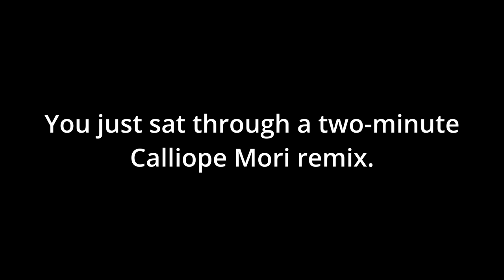[Breakdown and analysis] Yomi Hustle is about to change. Let's hand out some beatings while we wait.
Clicking on this video means you're gonna listen to Calliope Mori and you're gonna like it.